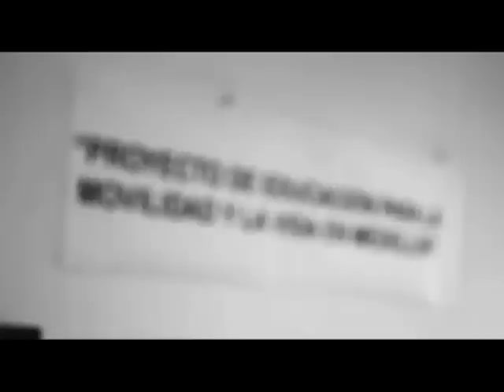Adultos mayores del Hogar Geriátrico El Edén, fueron sensibilizados sobre la seguridad vial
Adultos mayores del Hogar Geriátrico El Edén, fueron sensibilizados sobre los comportamientos de autocuidado en la vía. La Secretaría de Movilidad promueve la cultura de la seguridad vial entre los ciudadanos.